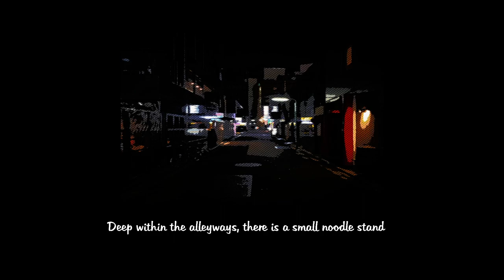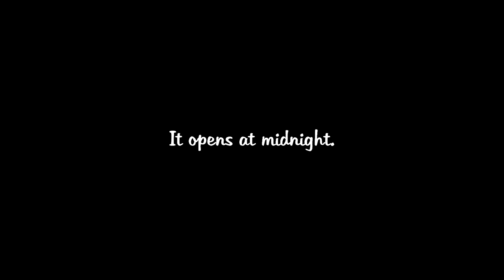Midnight Ramen [DEMO] - Feeding The People In My Community